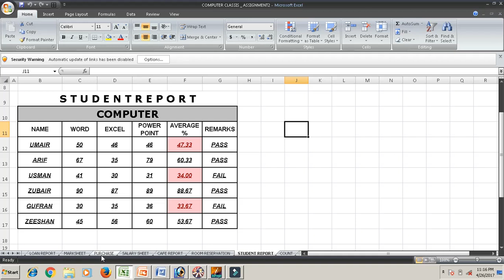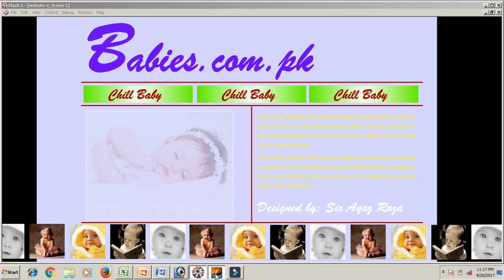Introduction to my YouTube Channel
Introduction Video for my YouTube channel
Software Introduction Microsoft Office
Graphics Designing, Web Designing & Urdu Inpage etc